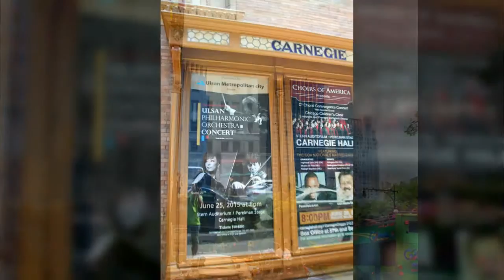201506 Manhattan, NY (BGM : Theme from NY, NY / What a wonderful world)